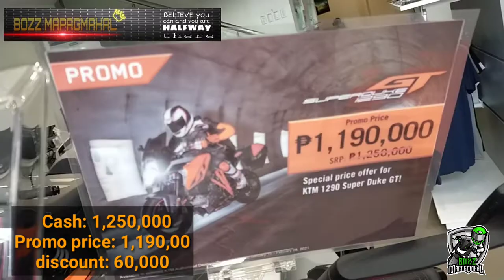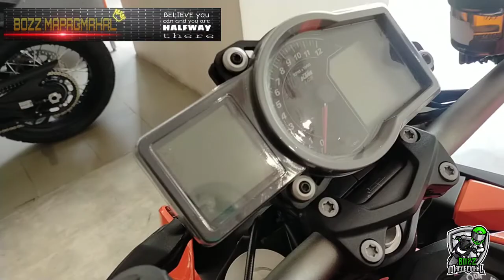KTM and HUSQVARNA UPDATED PRICE 2021 | Bakit hanggang 2 cylinder Lang Ang KTM bikes?PASOKBA SAHEIGHT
KTM and HUSQVARNA UPDATED PRICE 2021
-Bakit hanggang 2 cylinder Lang Ang KTM bikes

KTM QUEZON AVE

Pls support my YouTube channel and Facebook page for more updated videos.

SEARCH: BOZZ MAPAGMAHAL on YouTube and Facebook